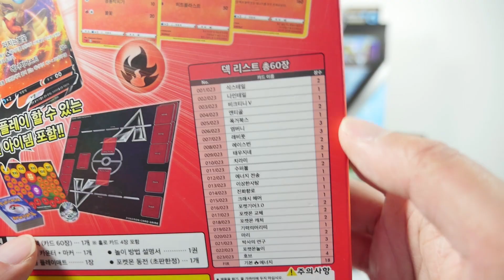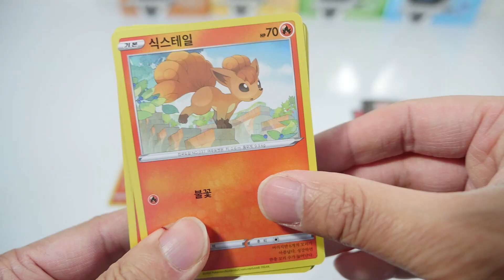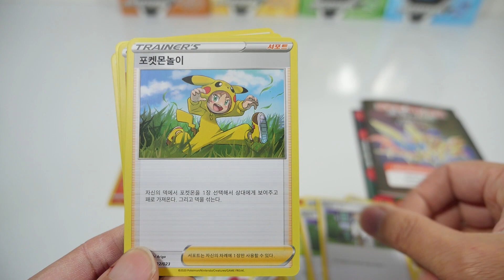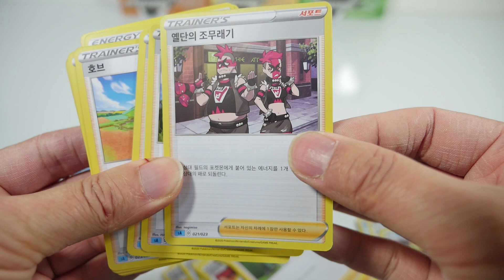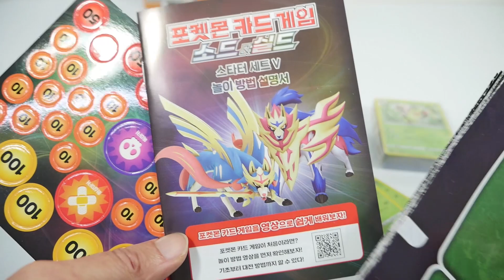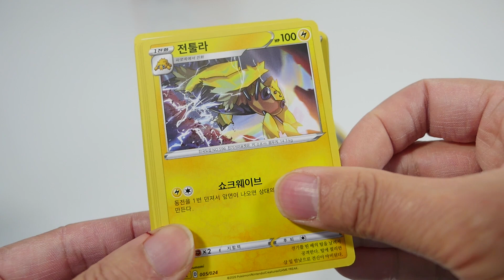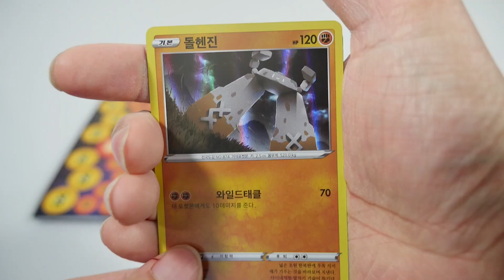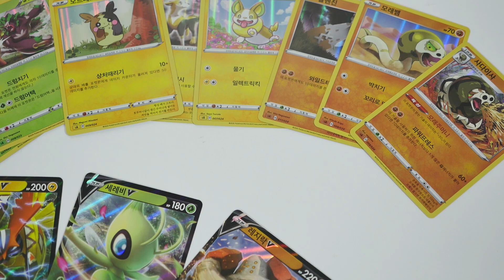포켓몬 카드 소드&실드 스타터세트V 5종 최초로 V카드 출시! 염버니 울머기 흥나숭 8세대 포켓몬스터 등장! [훈토이TV]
포켓몬 카드 게임 소드&실드 스타터세트 5종 개봉했습니다. 최초로 V카드가 들어 있고 염버니, 울머기, 흥나숭 등 8세대 포켓몬스터 카드가 포함되어 있습니다.
 Pokemon Sword & Shield Starter Decks Opening!